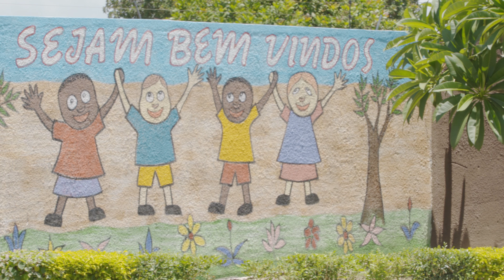Infantário Lírio dos Vales TVC UHD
Filmagem Adicional por Ivandro Maocha
Realização, Filmagem e Montagem: KISAI